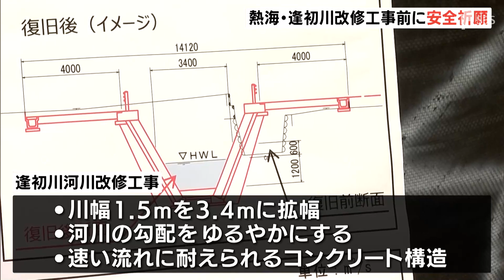土石流で被災の逢初川 本格改修工事前に安全祈願 2024年度末までの完成目指す＝静岡・熱海市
2021年7月、静岡県熱海市伊豆山で起きた土石流災害で、被害を受けた逢初川を改修する工事が本格的に始まるのを前に、2月8日、安全祈願が行われました。

8日は工事を担当する静岡県熱海土木事務所の職員をはじめ、地元関係者30人が集まり、安全祈願を執り行いました。この工事は被災した逢初川の護岸の改修を目的に、静岡県が行うもので、これまでに地質調査や測量を終え、本格的な改修に着手します。

県によりますと、今回の工事は、市道伊豆山神社線から河口までの650mを予定していて、これまで1.5ｍだった川幅を、3.4ｍに広げるほか、河川の勾配を緩くしたり、コンクリート構造にするなど、30年に1度降るとされる大雨にも対応できるよう整備するということです。この改修工事は、2024年度末までの完成を目指すとしています。

2月8日放送